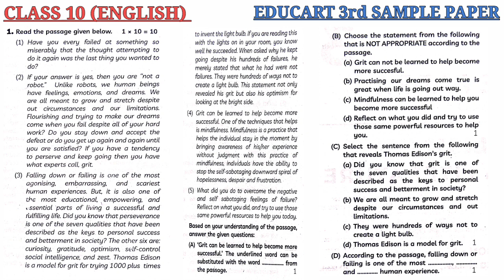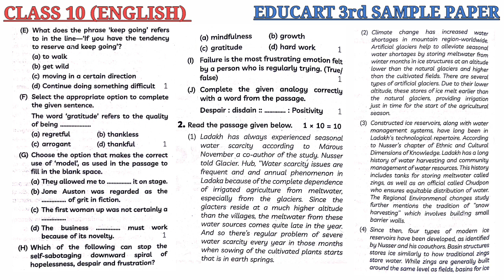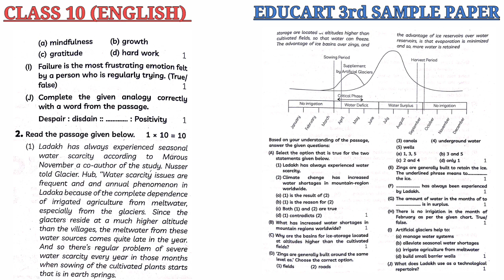Class 10 Educart English Sample paper 3 solution | CLASS 10 BOARD EXAM Science 2023 CBSE | Q.1-2